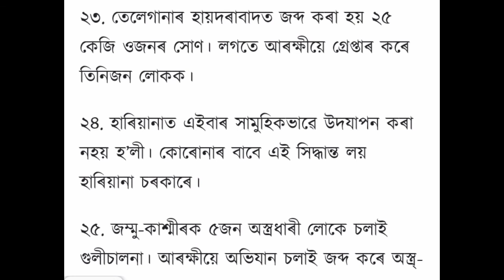Morning_News Assamese_news_আজিৰ_কেইটামান_গুৰুত্বপূৰ্ণ_খবৰ_।